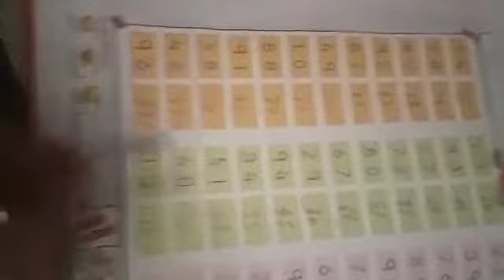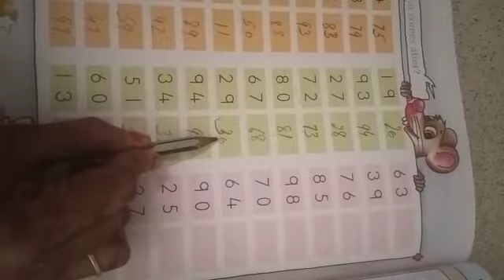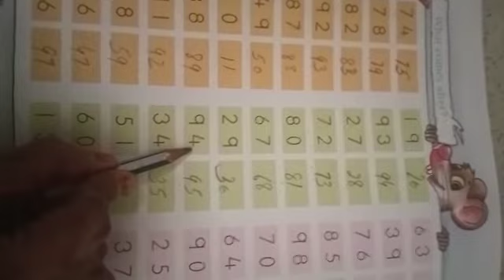Class Pv Math oral